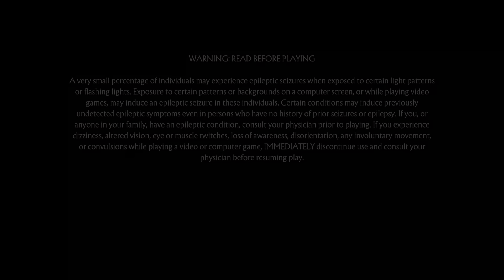Mortal Kombat 11_20220517173944